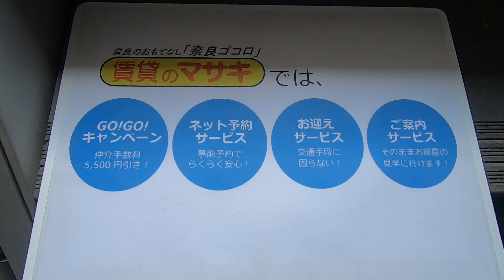5964 カーサヴェルデ桜井 外観 ♪ 賃貸のマサキ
桜井市粟殿町にあります2LDKアパートの【カーサヴェルデ桜井】の紹介動画になります。